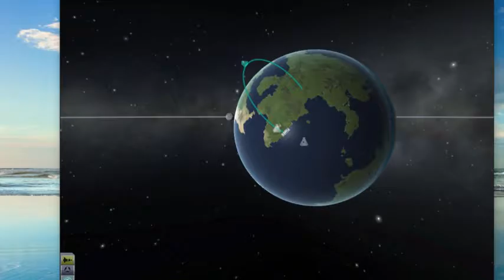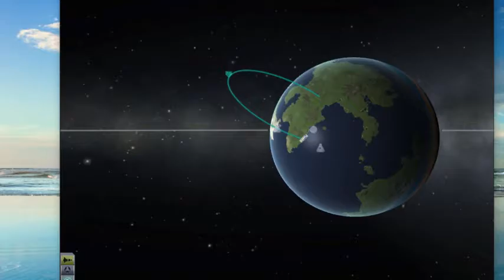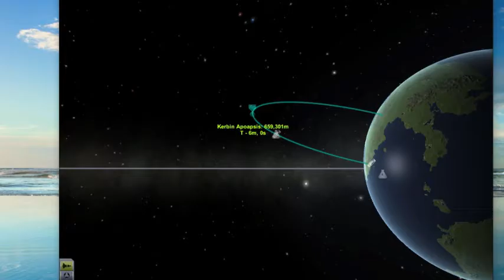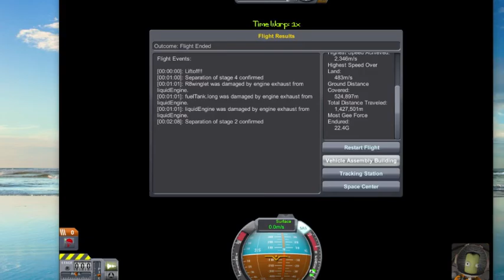first upload - kerble space program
fist upload to YouTube not the best but not tarible